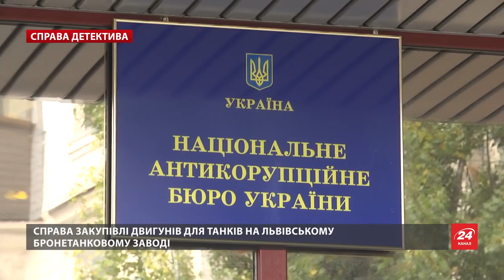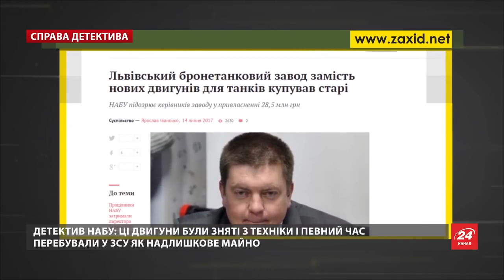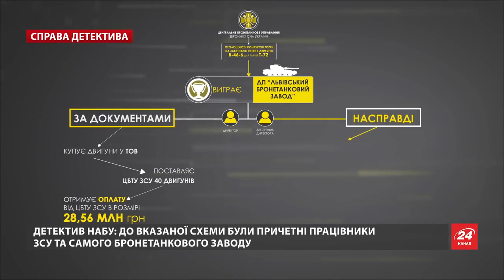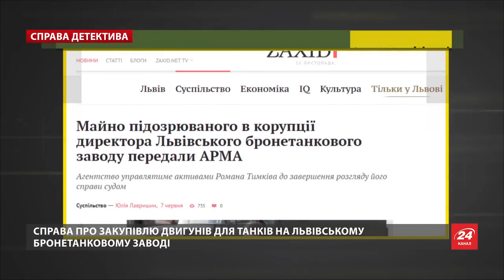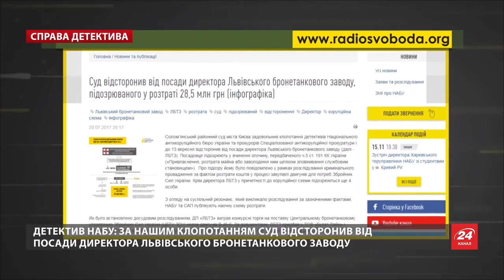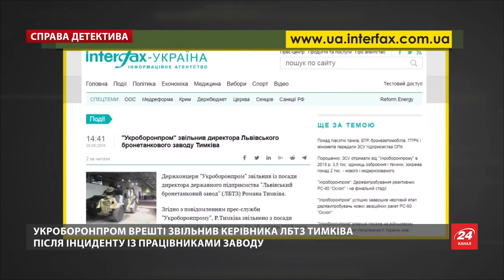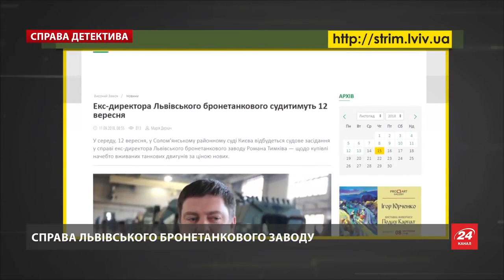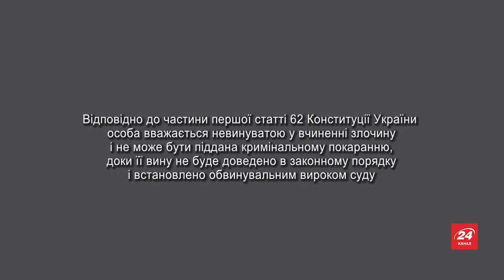Справа детектива. «Справа Львівського бронетанкового заводу»